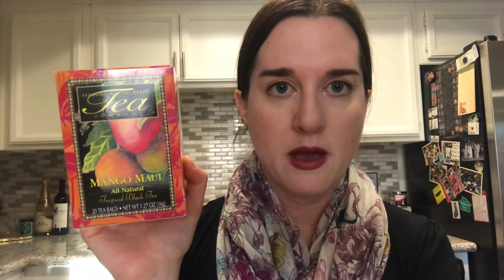Project Tea Update # 50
This is the 50th update for my Project Tea.

Teas Mentioned:
David's Tea Organic Japanese Sencha Green Tea
Twinings Irish Breakfast Black Tea
Hawaiian Islands Tea Company Mango Maui Tropical Black Tea
David's Tea David's Breakfast Blend Black Tea

Current Tea Inventory:
Black: 3
Green: 2
White: 3
Herbal: 3
Total: 11

All teas mentioned were purchased by me or were gifts from friends or family. All opinions are my own.